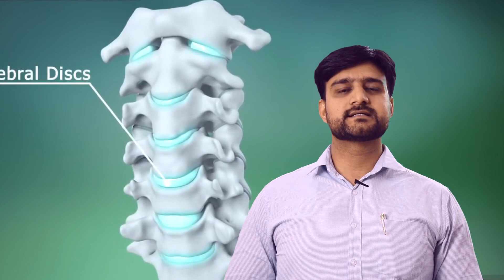गर्दन दर्द का कारण cervical spondylitis, neck pain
Cervical Spondylosis Causes, Symptoms, and Treatment